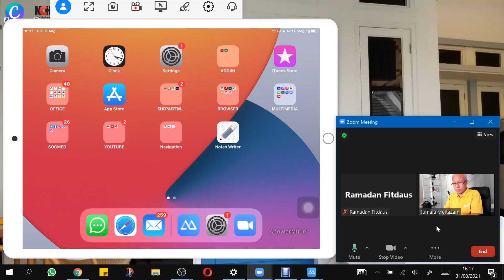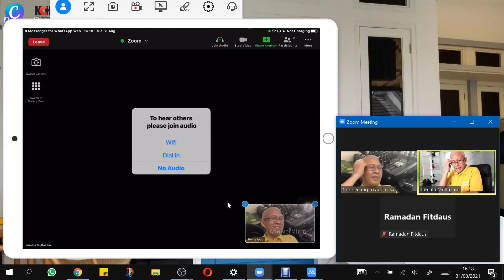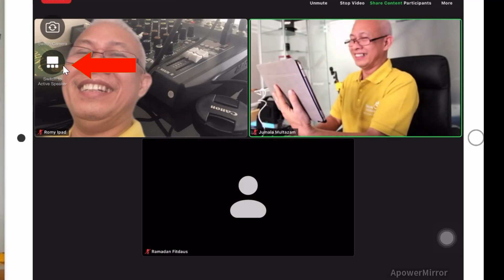CARA JOIN ZOOM DENGAN LINK DI IPAD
CARA JOIN ZOOM DENGAN LINK DI IPAD. Tidak hanya klik link, tetapi juga menyambungkan video dan audio. Jika kedua langkah ini terlewat maka video atau audio bisa tidak tersambung. Saksikan dengan teliti ya gaes, agar tidak gagal join. Semoga bermanfaat.